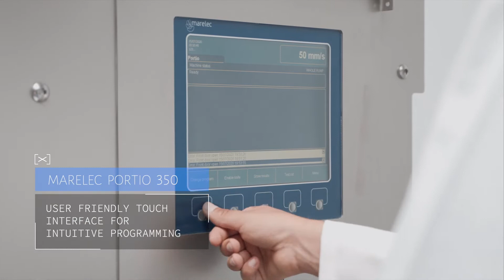MARELEC - PORTIO 350 | ALPHA DELTA S.A.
Η MARELEC Food Technology δραστηριοποιείται στη βιομηχανία επεξεργασίας τροφίμων από το 1983

Σχεδιάζουν και κατασκευάζουν συστήματα κοπής σταθερού βάρους - μήκους ή και συνδυασμός των δύο, ζύγιση και διαλογή με έλεγχο υψηλής ακρίβειας για τη βιομηχανία αλιείας και τροφίμων.
Τα μηχανήματα της χωρίζονται στις εξής εφαρμογές:

    Τεμαχισμός σταθερού βάρους - μήκους ή και των 2
    Διαλογή
    Ζύγισμα
    Ζύγιση ροής
    Λογισμικό απόδοσης

 ​Η στιβαρή κατασκευή, η ακρίβεια υψηλής ταχύτητας και η εμπειρία των ανθρώπων που μπορούν να παρέχουν εξατομικευμένες λύσεις σε κάθε συνεργάτη μας, είναι τα βασικά στοιχεία που επιτρέπουν στην εταιρεία να ξεπεράσει τον ανταγωνισμό.

Για περισσότερες πληροφορίες μπορείτε να μας καλέσετε στο 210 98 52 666 ή να επισκεφθείτε την ιστοσελίδα μας